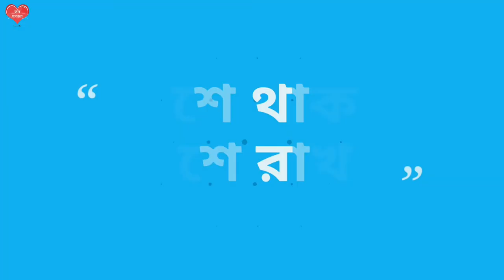Bikelta Tomar Jonyo - Jodu Gopal Jana || Recited by Soumya || বিকেলটা তোমার জন্য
বন্ধুরা...
আজ এই সুন্দর একটা রবিবারের সকালে আপনাদের জন্য নিয়ে এলাম সৌম্য'র কণ্ঠে, লেখক যদু গোপাল জানা'র লেখা "বিকেলটা তোমার জন্য" কবিতাটি।

পাশে থাকুন।
সাথে রাখুন।

ধন্যবাদ 🙏